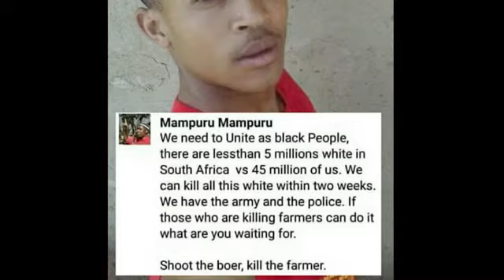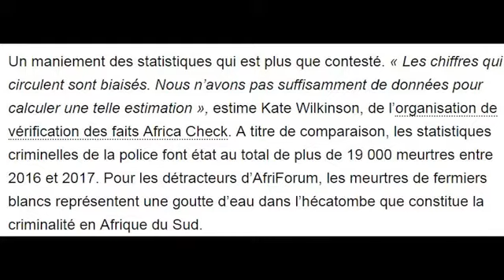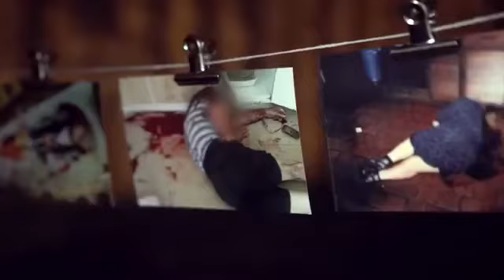Voici le vrai racisme qui faut dénoncer